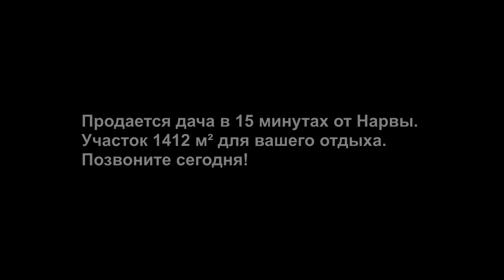Участок 1412 м² с садовым домиком - Нарва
Общие Сведения:
Представляем вашему вниманию прекрасную возможность приобрести садовый участок площадью 1412 кв. метров, идеально подходящий для тех, кто ценит природу и спокойствие, но при этом не хочет быть оторванным от городской инфраструктуры.

Расположение:
Участок находится всего в пятнадцатиминутной доступности от города Нарва – это означает, что все городские удобства находятся буквально на расстоянии короткой поездки. К тому же, остановка автобуса располагается в пяти минутах ходьбы от участка – это обеспечивает легкость коммуникации и передвижения.

Условия и Инфраструктура:
Участок уже обладает всем необходимым для начала использования:

Летняя Вода: имеется подведение летнего водоснабжения, что является большим плюсом для проведения времени на свежем воздухе или занятий садоводством.
Электричество: удобства электроснабжения уже решены, так что вы можете осуществить все свои потребности в электричестве без дополнительных вложений.
Садовый Домик: наличие дачного домика дает превосходные возможности для отдыха или временного проживания; это также хорошая основа для расширения или модернизации по вашему желанию.
Перспективы использования:
Этот участок можно использовать самыми разными способами:

Как место для частого летнего отдыха;
Как стартовую площадку для строительства постояного загородного дома;
Как зону огорода или частный сад;
Или просто как актив инвестиции и сохранение капитала.
Финансовые Условия:
Мы предлагаем этот объект по цене ниже рыночной стоимости данной местности. Это инвестиция не только в недвижимость но и в вашу жизнь — представьте замечательные выходные на свежем воздухе со всей семьёй!